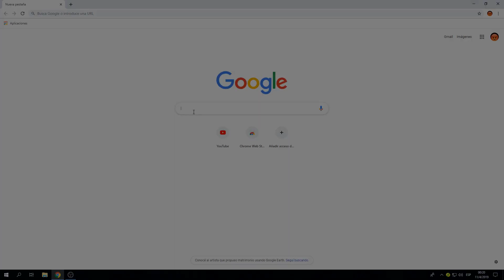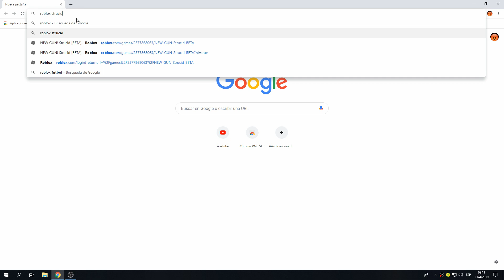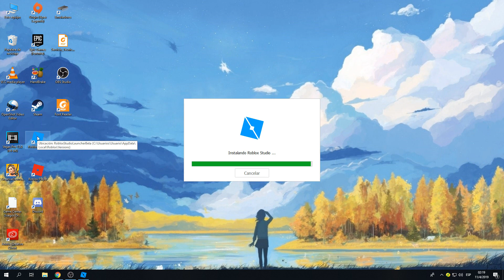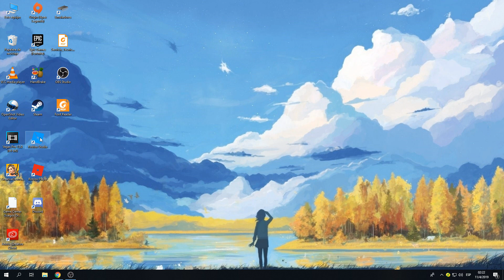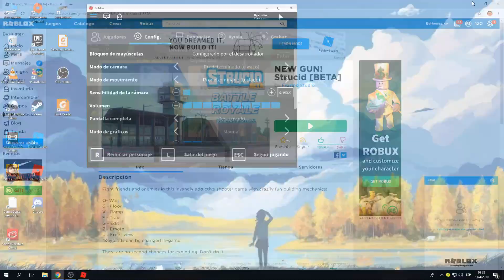COMO DESCARGAR, JUGAR y OPTIMIZAR STRUCID (Fortnite de Roblox) | Fortnite de Bajos Requisitos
- ACTIVA LA 🔔 PARA QUE NO TE PIERDAS NINGÚN VIDEO! ≧◡≦

- Apoya el canal GRATIS instalando OBS en tu PC o Móvil:
Ayudas muchísimo!! :3

Optimiza TODOS tus Juegos, INCLUYENDO Fortnite y REDUCÍ el LAG con este programa:
¡Puedes probarlo 3 días gratis y después usando el cupón BYHUNTEX tenes un %15 de DESCUENTO!